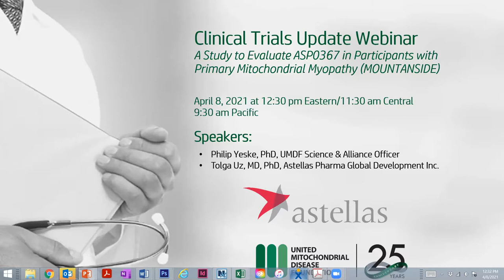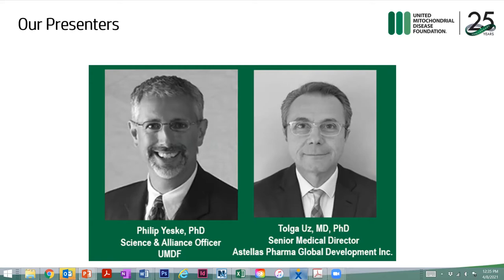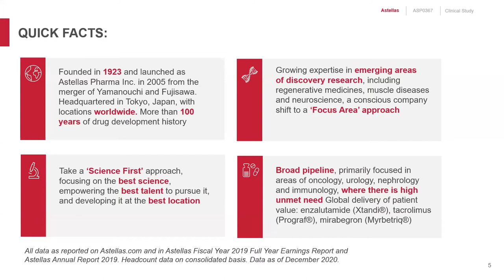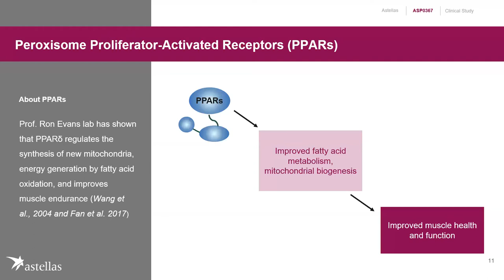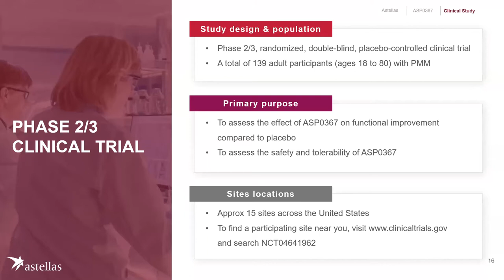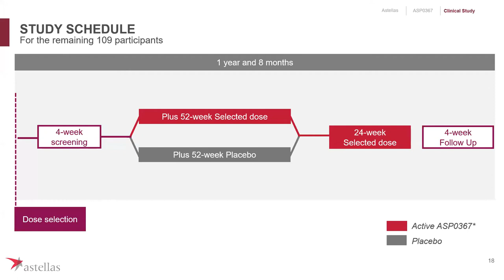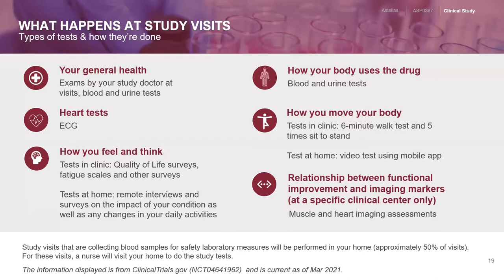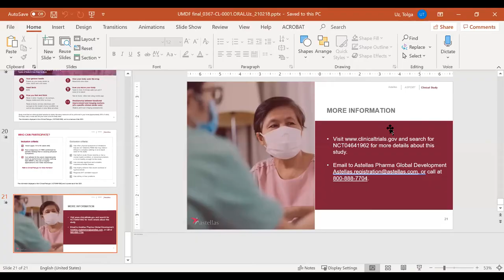Clinical Trials Update: Astellas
Clinical Trials Update Webinar: A Study to Evaluate ASP0367 in Participants with Primary Mitochondrial Myopathy (MOUNTAINSIDE) from Asettlas